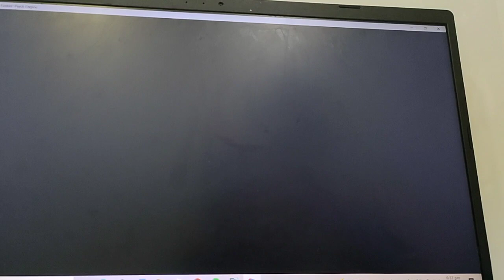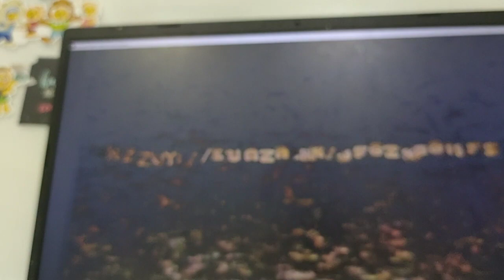FNF - Dusk Till Dawn mod (read desc)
srry if my hand was blocking the screen. :((((((
and the comments are off bruh

idk why